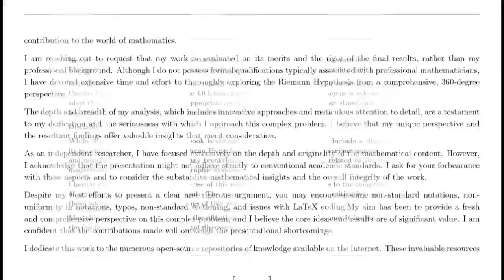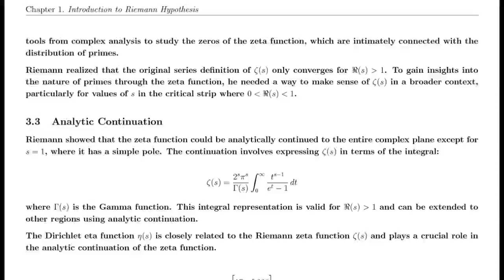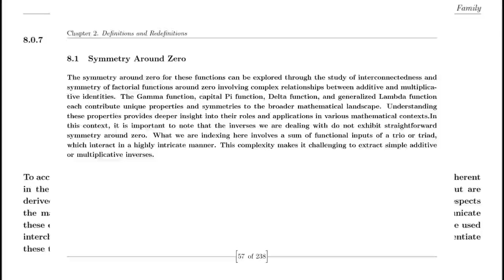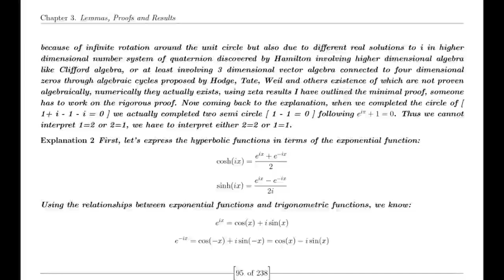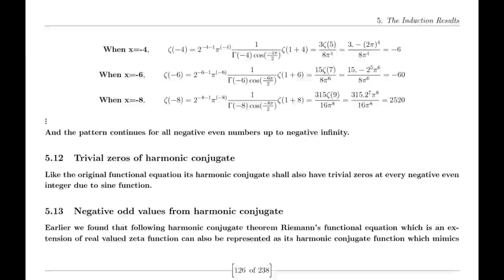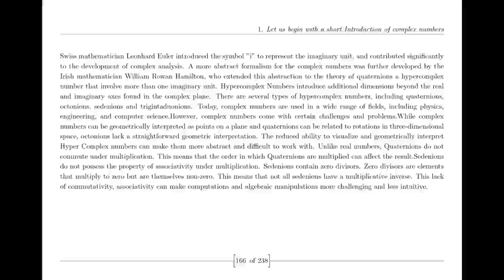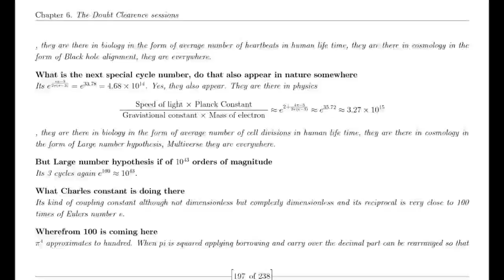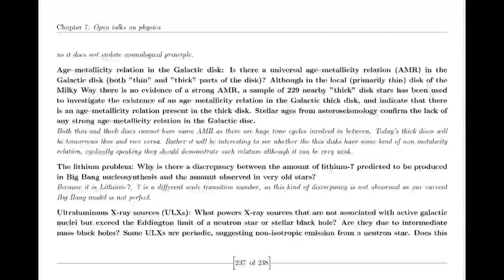How Suraj proved Riemann Hypothesis